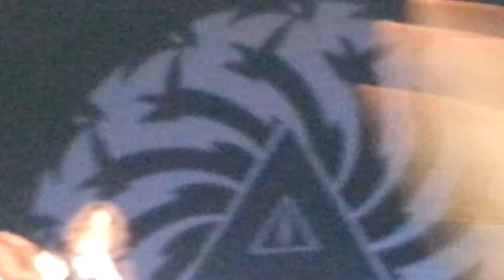Soundgarden villafranca di verona